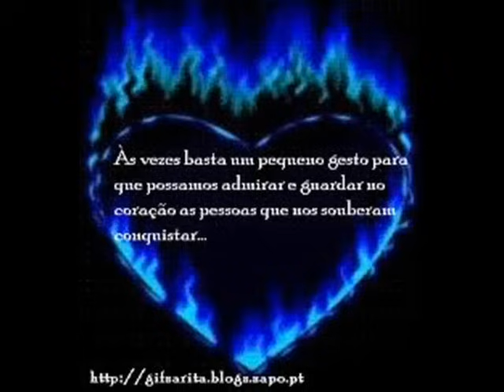SEM DIREÇÃO MASTRUZ C LEITE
PRICISAMOS DE UM FORTE MOTIVO PARA ACHAR NOSSA DIREÇÃO ! REFLITAM NA LETRA !!! PARA TODOS APAIXONADOS !

Fiz a edição deste vídeo em uma fase Boa da minha vida fica uma pequena recordação para os casais apaixonados e fãs da banda Matruz com leite ! BY DEll